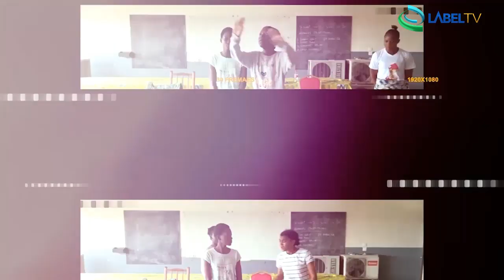Festialib 2019 Ep 03 passage Lycee MABIGNATH sur LabelTV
LABELTV - DIVERTISSEMENT